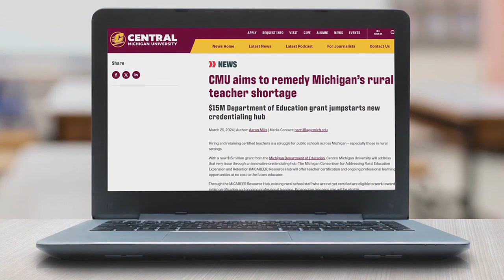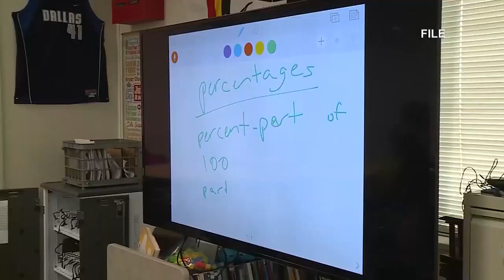CMU spearheads new program to address teacher shortage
Teacher shortages are not unique to Michigan, but school leaders in the state are taking the initiative to boost interest in the shrinking field.